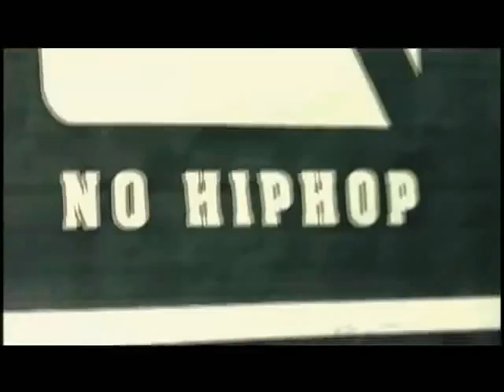Joosuc Ft. Lim Jeong Hee - Hip Hop Music (MV)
title tells it all. very good mv ^-^ i like it xD